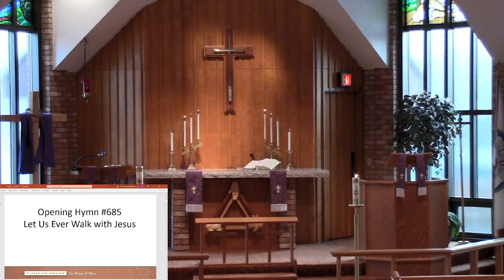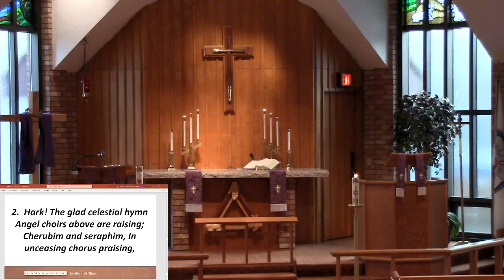2022 03 16 Mid Lenten "Places of the Passion Mount of Olives" Week 2 Service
Mid-Lent 2 ~ March 16, 2022 Zion Lutheran Worship Service
And when they had sung a hymn, they went out to the Mount of Olives. Matthew 26:30
Today, the place of the Passion is the Mount of Olives, where Jesus went with his disciples to pray. We are called to find places to pray this Lent and seek the will of the Lord in our lives. The meaning, history and spiritual inspiration associated with the Mount of Olives help us to grow to understand more deeply the hard road our Lord took that the way to heaven might be open to us.